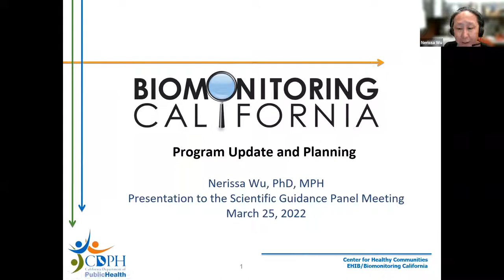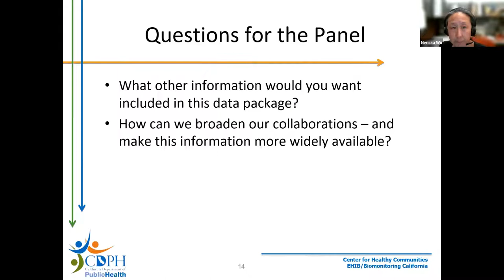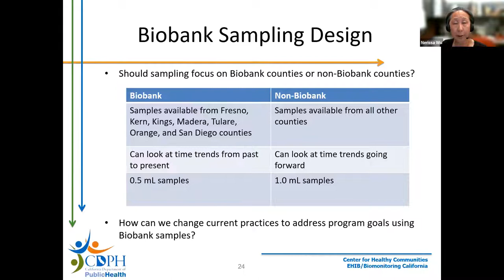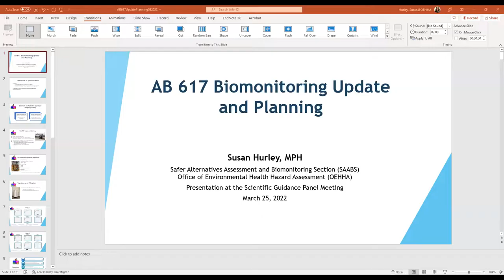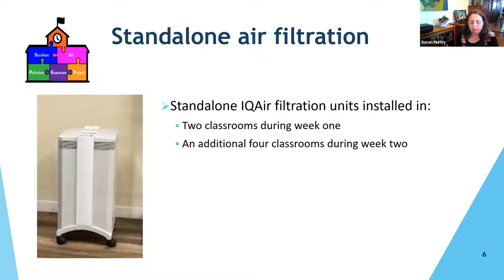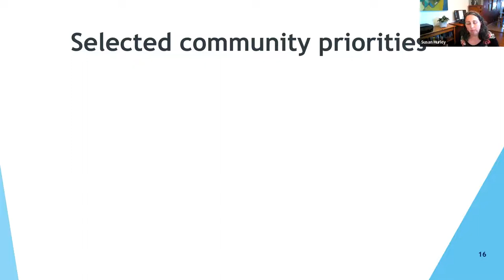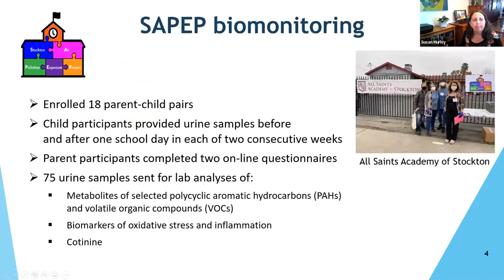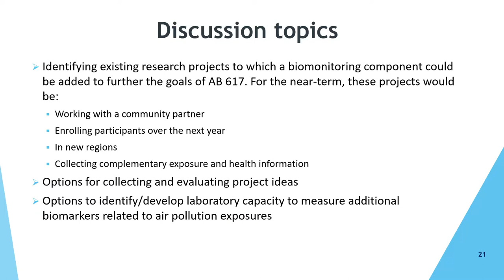Biomonitoring California Scientific Guidance Panel Meeting, March 25, 2022 – Part 1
0:00 Welcome
7:25 Overview of the Meeting
9:07 Program Update and Planning - Nerissa Wu, PhD, MPH, California Department of Public Health
42:00 AB 617 Biomonitoring Update and Planning - Susan Hurley, MPH, Office of Environmental Health Hazard Assessment